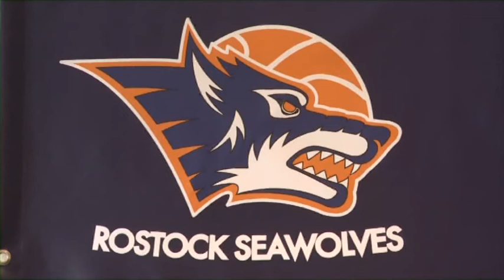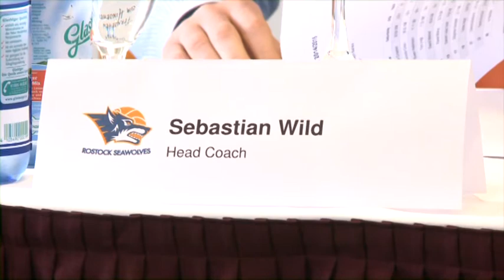MV1 wird Medienpartner der Seawolves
Der Verein stellt sich insgesamt breiter auf, um den Bekanntheitsgrad der Wölfe auch über die Grenzen der Hansestadt hinaus zu steigern. Eine wichtige Rolle dabei spielt nun auch MV1. Der Regionalfernsehsender wirkt ab sofort als Medienpartner des Aufsteigers.